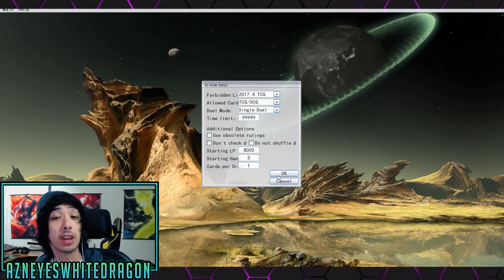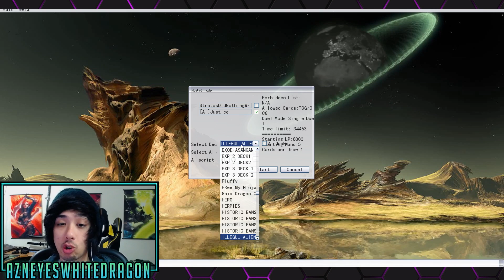ILLEGAL ALIENS VS DONALD TRUMP YUGIOH DECK [DEPORTATION POLICE TECH!]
DOWNLOAD THE DECKS HERE

FAQ

AzneyesWhitedragon
USA